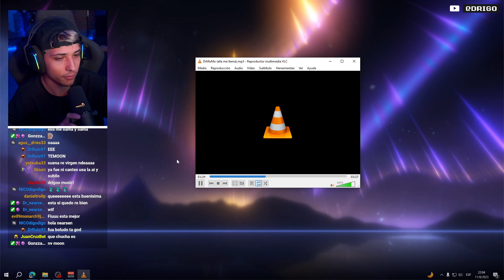me llama remix - momo ft drigo